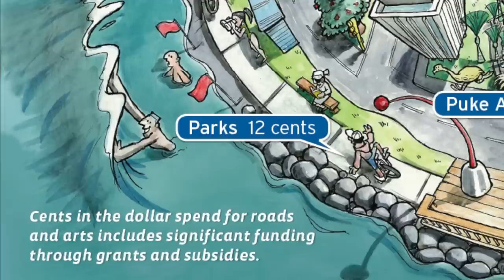How Your Council Spends Each Dollar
Have you ever wondered how New Plymouth District Council spends its annual budget? Would you like to know what you're getting for your rates and other charges? Are you keen to hear directly from the people who manage the Council's various services and facilities day to day? Then please take a look at this short video to learn how each dollar of spend will be allocated across the range of Council activities during the 2014/2015 year (1 July 2014 to 30 June 2015).